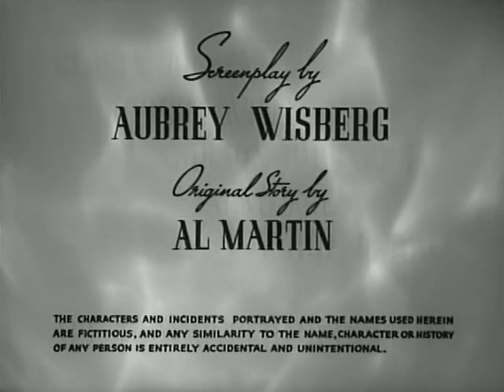Adventures of Rusty 1945 Full Movie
Initial release: 1945
Director: Paul Burnford
Producer: Rudolph C. Flothow

Starring: Ted Donaldson, Margaret Lindsay, Conrad Nagel, Gloria Holden, Robert Williams, Addison Richards, Arno Frey, Eddie Parker and Ace the Wonder Dog!